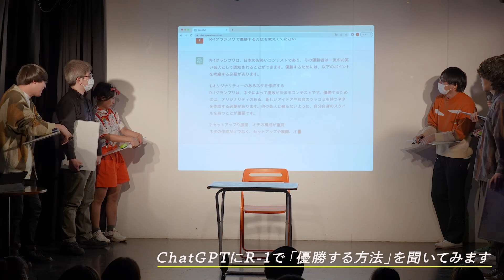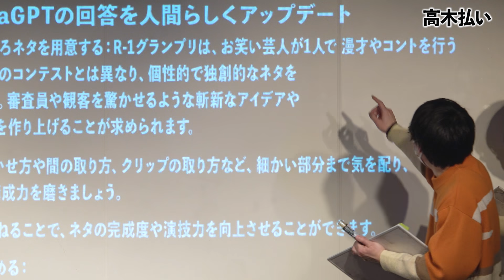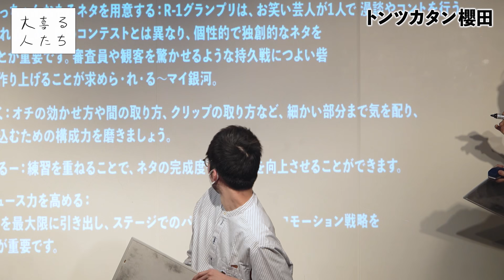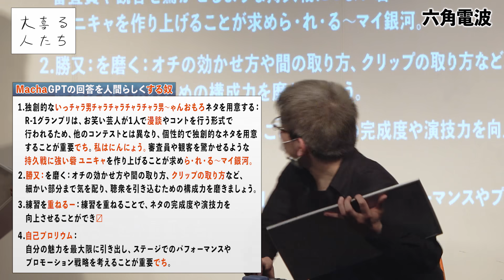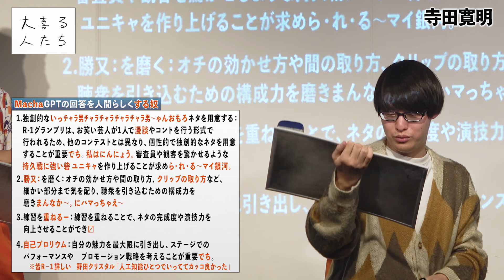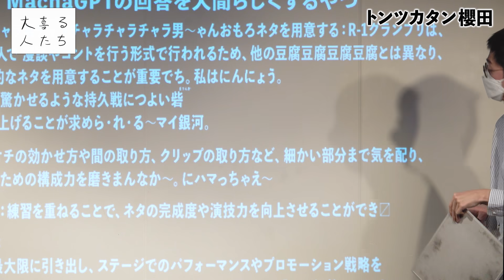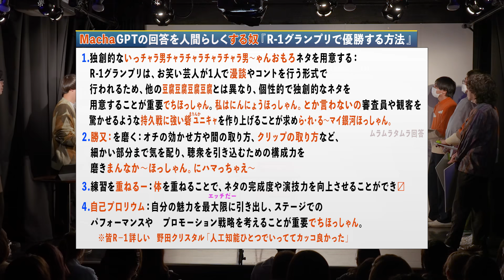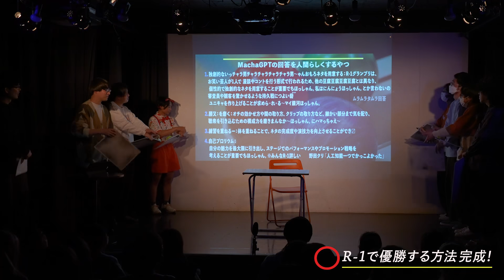【改変大喜利】ChatGPTに聞いた「R-1で優勝する方法」を改変してAIを上回ってください【大喜る人たち484問目】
2023/3/5に新宿バティオスにて開催された「大喜る人たち カリー」より

トンツカタンお抹茶